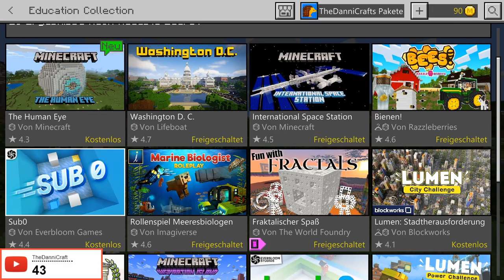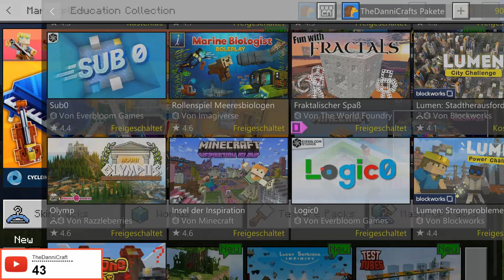Programmiren in Minecraft Vanilla!!! Als ob das geht??????????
╠═►Über mich:
║  Ich bin TheDanniCraft und mache Youtube
║  aus Spaß!
║ Ich mache Gameplay über Spiele, die mir
║  gefallen.
║🎞 Videobeschreibung 🎞
🎮Über das Video
In diesen Video spiele ich die Minecraft Map Logic0.(Nein kein Schreibfehler!!😀😀)

⚡Spotlight
51 Views - Mar 29, 2024

Hier findest du noch die Link zu meinem Instagram Kanal